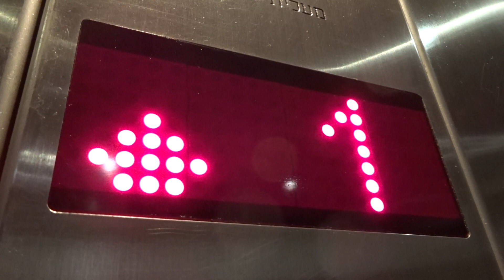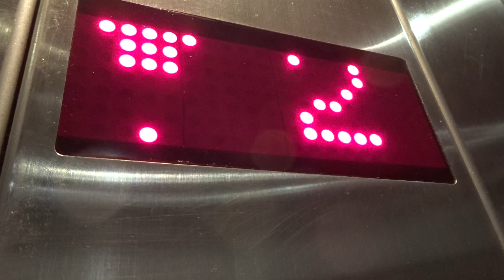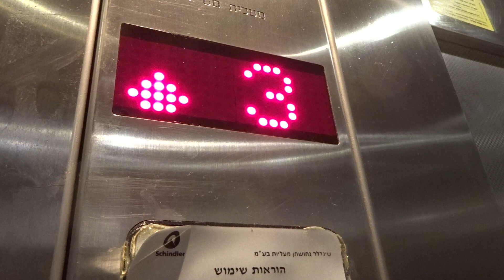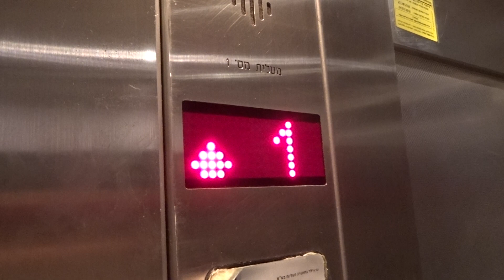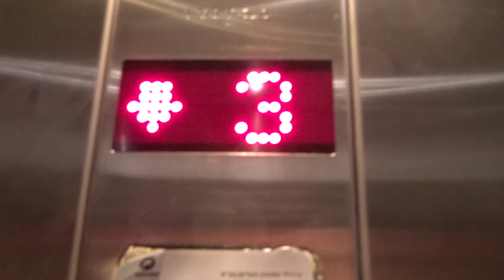MODERNIZED talkative Schindler traction elevator at Or Yehuda Outlet in Or Yehuda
This video was taken at 17/09/2015.

This elevator got amazingly improved since the last time I visited this shopping center.
This elevator is talkative. It announces on every floor that the elevator passes.
I liked the noisy doors that this elevator used to have.

---Elevator---
Brand: Nechushtan Schindler.
Modernizer: Schindler.
Type: Traction.
Capacity: 630kg / 8 Passengers.